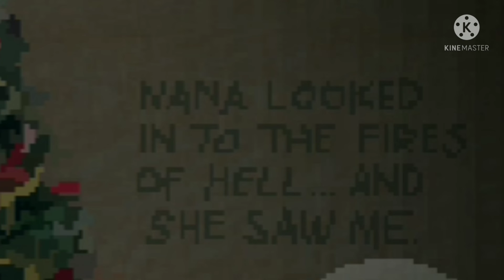Found all 6 tape recorders and a key | Mr.Hopps Playhouse